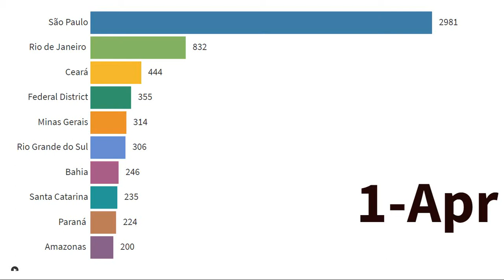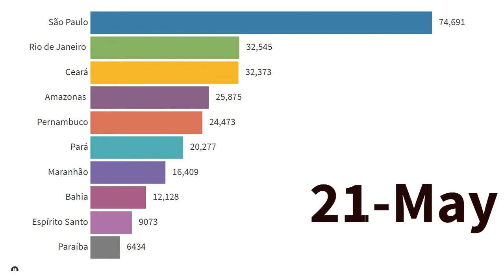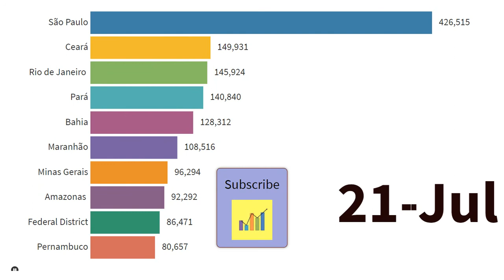Coronavirus cases in Brazil | April to July| Covid-19( 29-07-2020 )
Brazil is on 2nd position in Corona virus cases in world. This bar chart video shows total coronavirus cases in top 10 state of brazil from April to july.
 Brazil now has over 850,000 confirmed coronavirus cases with the country's total Covid-19 death toll standing at over 42,000.

I love to make racing bar chart videos. These videos shows change in trend during different timeline.
 I started this channel during coronavirus pandemic.

I also make other racing bar chart videos like Top 10 most popular games,Top 15 Exporting Countries in the world, Largest european cities.